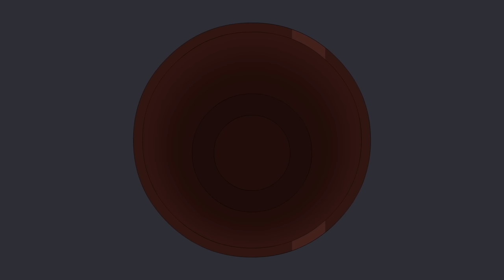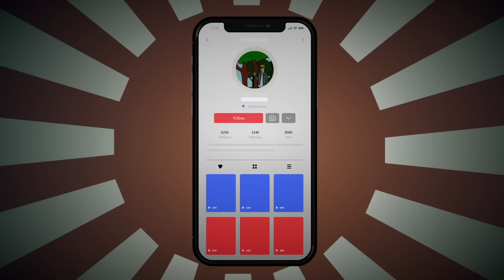4 TRUE ALONE AT HOTEL HORROR STORIES ANIMATED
Bringing you fresh creepy stories which will surely run a chill down your spine.

 Music Credit